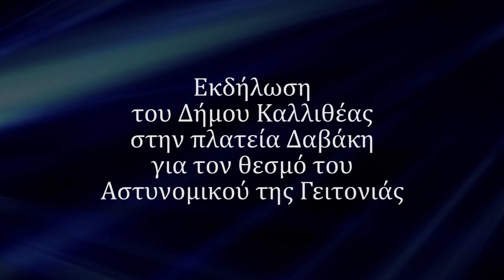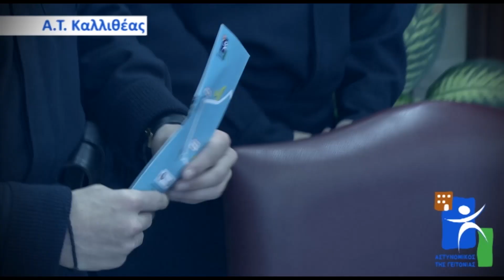Εκδήλωση στην Πλατεία Δαβάκη του Δήμου Καλλιθέας για τον θεσμό του Αστυνομικού της Γειτονιάς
Υλικό απο τη χθεσινή εκδήλωση του Δήμου Καλλιθέας για την παρουσίαση του θεσμού του "Αστυνομικού της Γειτονιάς", που πραγματοποιήθηκε στην Πλατεία Δαβάκη